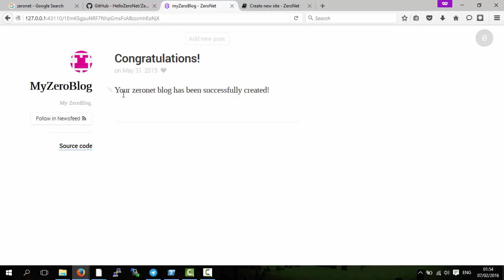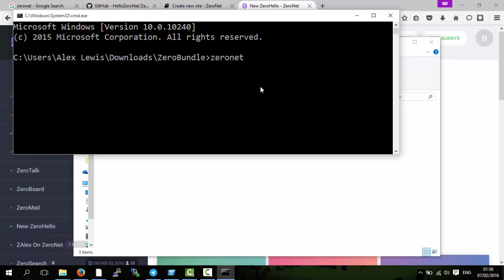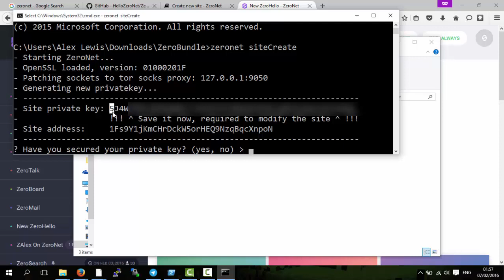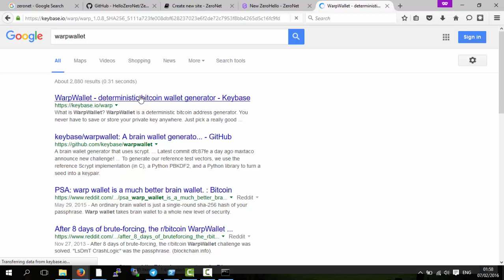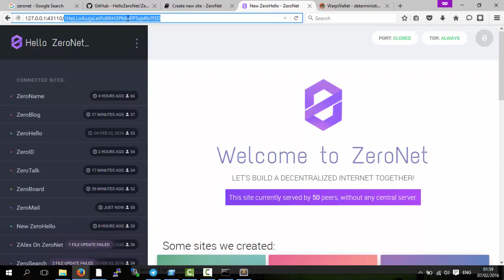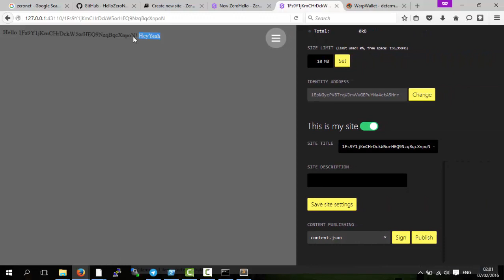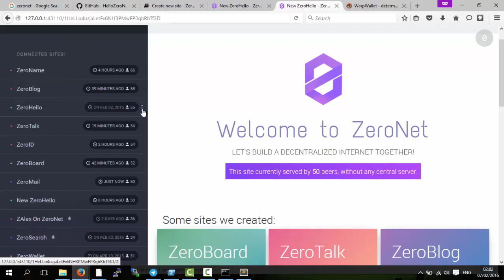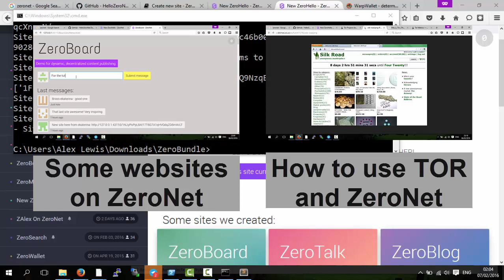How to make a ZeroNet site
This tutorial assumes you have some knowladge of making a normal website, you can use tools such as Jekyll, Hugo or simply a text editor to make the HTML, CSS and Javascript. I also show you how to publish ZeroNet sites, for more info read the ZeroNet's Docs